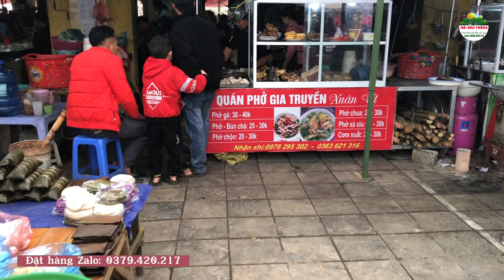CHỢ PHIÊN VÙNG CAO TOÀN MÓN NGON ,THẢO DƯỢC & ĐẶC SẢN QUÝ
Xin chào các bạn  đã và  đang xem trên  kênh Hải Bảo Thắng !
nội dung chính trên kênh mình muốn truyền tải cho khán giả xem
về văn hóa chợ phiên của các tỉnh phía bắc: ẩm thực , du lịch , khám phá ,
bản sắc dân tộc... các chợ phiên  vùng cao  . Nhằm giúp bà con  Cập Nhật thường xuyên
về giá cả và những thay đổi  trên chợ...rất mong bà con đồng hành và ủng hộ Hải Bảo Thắng .
Cảm ơn các khán giả rất nhiều !

⛔️ Copyright THải Bảo Thắng
⛔️Do not Reup ...